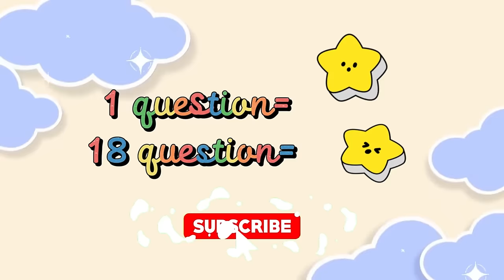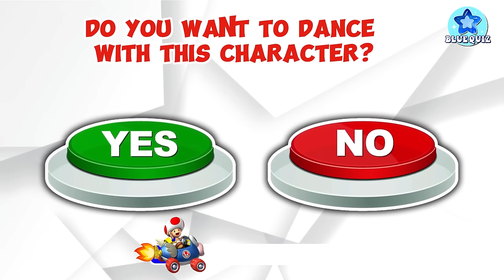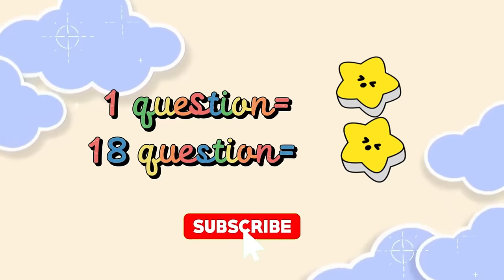Guess Meme & Who's Singing🎤🎵🔥| Lay Lay, King Ferran, Salish Matter, Gegagedigedagedago, Elsa, Mario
Hello everyone
🔶 Wellcome to Amazing Quiz
💚 You are watching: Guess Meme & Who's Singing🎤🎵🔥| Lay Lay, King Ferran, Salish Matter, Gegagedigedagedago, Elsa, Mario